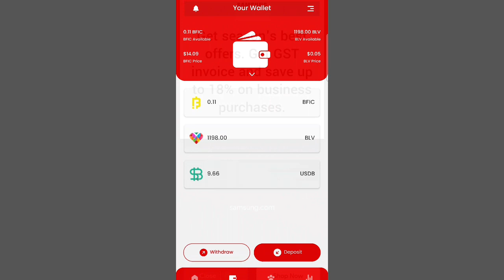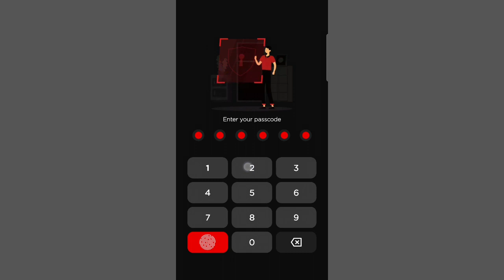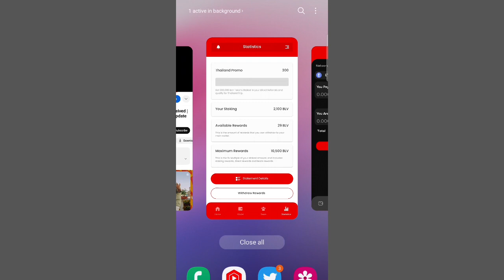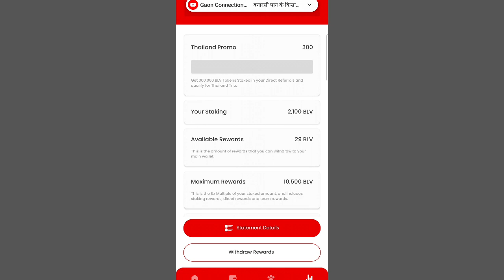B Love Network Earning App BLV tokan Withdraw B-Love Network new update Bfic Mining app BLV tokan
B-LoveTokens Mining Earning App!New Update Free कमाओ रोज का 1000+1500 Bfic Network Earning App

App Link:

रेफरल कोड: IVIZDY

B-LoveTokens Mining app
B-LoveTokens New Update
B-LoveTokens
B-Love Earning token
Bfic Network Earning App
Bfic Network
Bfic token
Bfic Mining new update
Bfic Mining app
Mining app
token
Earning App
Earning tokens
B-LoveTokens Mining
b-Love token
B-Lov
online earning
online earning app
online earning वेबसाईट
online earning crypto
online earning cryptocurrency
Mining Earning
how do Earn money online
make money online
crypto news
cryptocurrency
App money
make money
B-LoveTokens New Update
B-LoveTokens Twitter
B-LoveTokens Telegram
B-LoveTokens launch
B-LoveTokens kyc
B-LoveTokens app
B-LoveTokens pley story